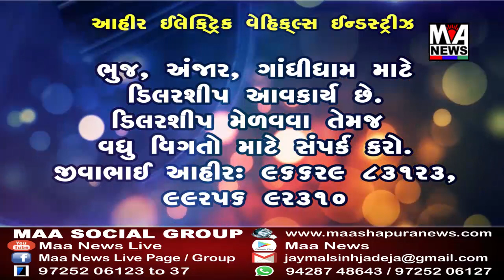બન્નીના ખારોડ ગામે પીવાના પાણીની સમસ્યા બની વિકરાળ